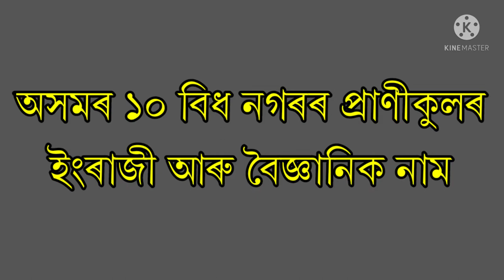অসমৰ ১০ বিধ নগৰৰ প্ৰাণীকুলৰ ইংৰাজী আৰু বৈজ্ঞানিক নাম | Youth and Eco Club | Biodiversity Register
১) কাউৰী
Indian jungle crow
Corvus culminatus
২) ঘৰ শালিকা
Common Myna
Acridotheres tristis
৩) বান্দৰ
Assam macaque
Macaca assamensis
৪) কেৰ্কেটুৱা
Squirrel
Funambulus pennantii
৫) কুকুৰ
Dog
Canis familiaris
৬) মেকুৰী
Cat
Felis catus
৭) ছাগলী
Goat
Capra hircus
৮) জেঠী
Common House Gecko
Hemidactylus frenatus
৯) পঁইতাচোৰা
American Cockroach
Periplaneta americana
১০) মাখি
Housefly
Musca domestica